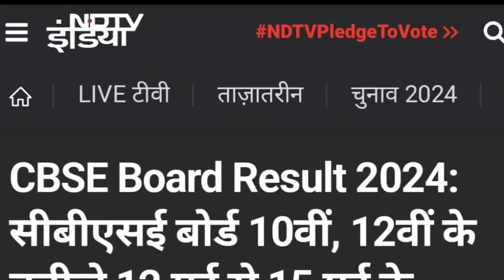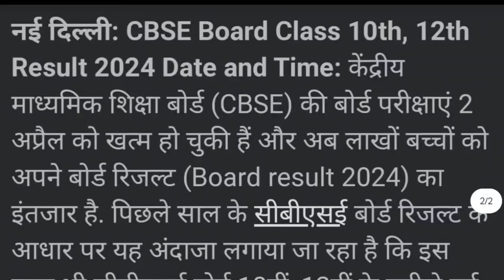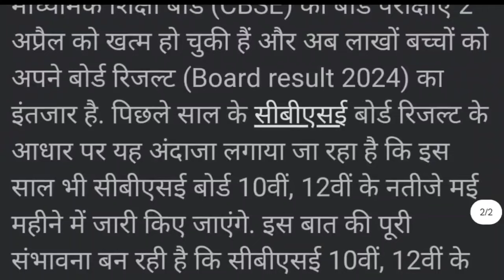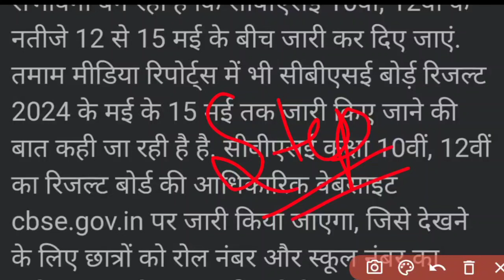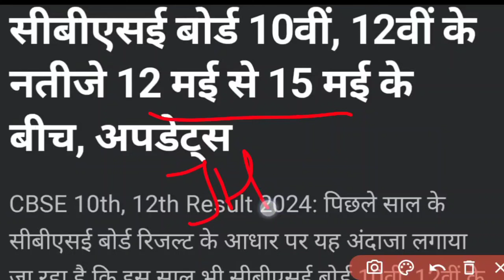CBSE Result Date Finally Revealed😍 Good News Results on...Class-10 & 12 2024 Boards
Must Join Telegram for imp Class-11 Book pdf dosto 😊 📖